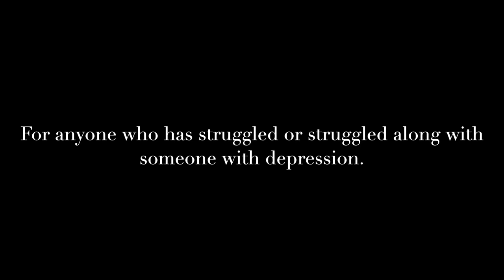Bob (a film on Depression)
Music- "Bob in the Rain and the Lizard of Hope" by Tom Rosenthal

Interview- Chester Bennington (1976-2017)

Liked the 'Blessed' t-shirts in the video?